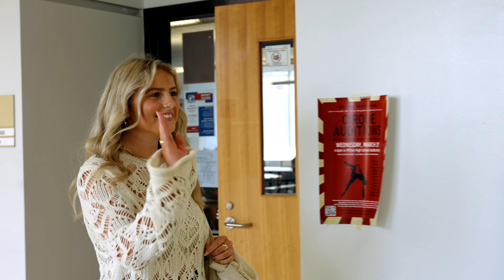Milton HS Senior Spotlight 2024 - Kylie McKay